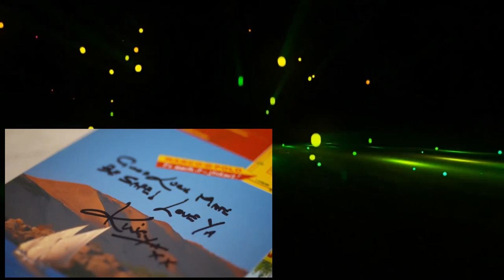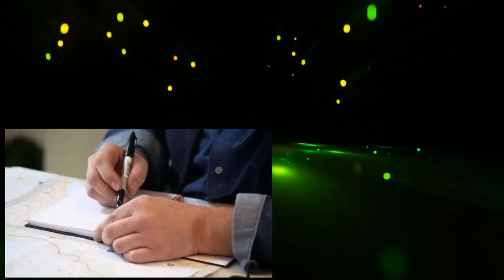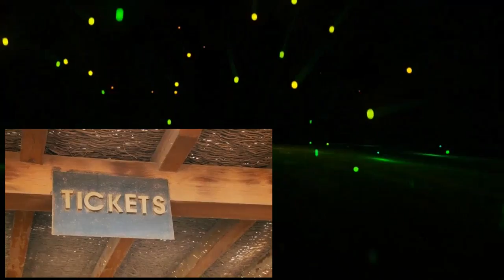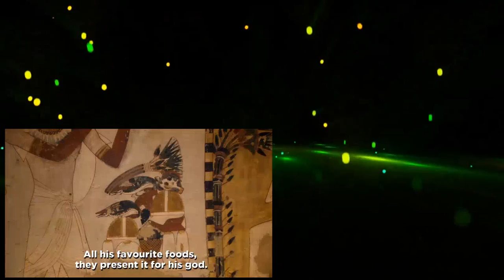A Cook Abroad Series 1 1of6 Dave Myers Egypt